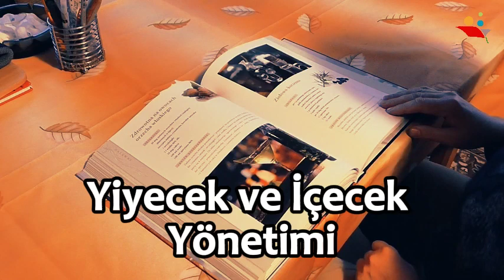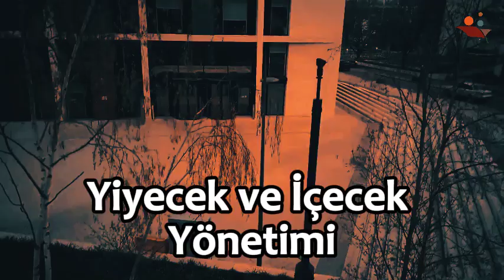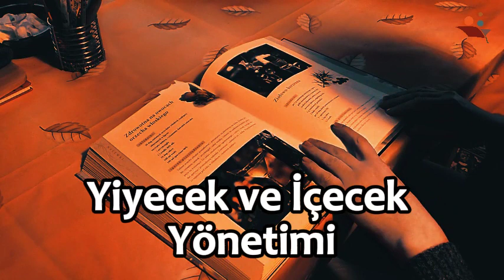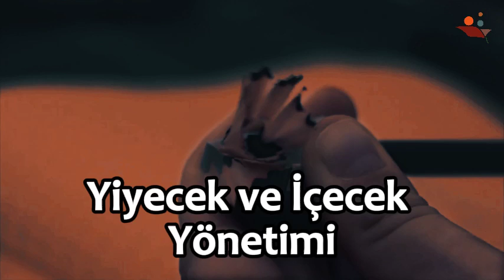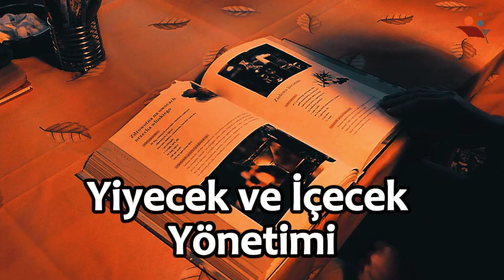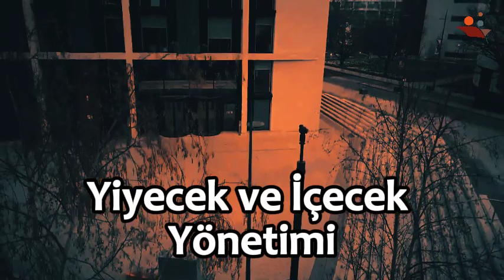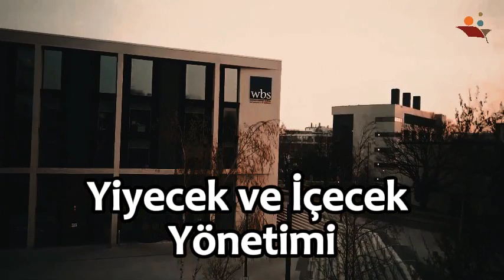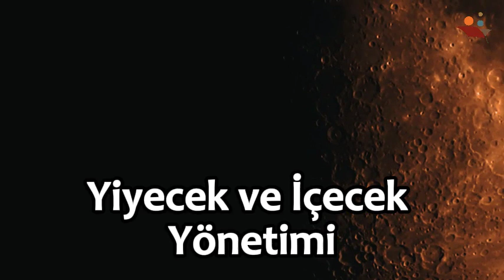🌟 Yiyecek ve İçecek Yönetimi: Restoran ve Otel İşletmelerinde Profesyonel Yönetim 🍽️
Yiyecek ve İçecek Yönetimi dersi, restoran ve otel işletmelerinde profesyonel yönetim becerilerini geliştirmek isteyenler için ideal bir kaynaktır. Bu videoda, yiyecek ve içecek sektöründeki en iyi uygulamaları ve yönetim stratejilerini öğrenerek, başarılı bir işletme yönetimi nasıl yapılır keşfedeceksiniz.

Yiyecek ve İçecek Yönetimi
Restoran İşletme Yönetimi
Otel Yiyecek İçecek Yönetimi
Mutfak Yönetimi
Menü Planlama
Gıda Güvenliği ve Hijyen
Yiyecek İçecek Maliyet Kontrolü
Müşteri Memnuniyeti
Profesyonel Servis Teknikleri
Yiyecek İçecek Trendleri

Bu ders, yiyecek ve içecek sektöründe etkin bir yönetim için gerekli olan temel ve ileri seviye bilgileri kapsamlı bir şekilde ele alır. Menü planlama, gıda güvenliği, maliyet kontrolü ve müşteri memnuniyeti gibi konular detaylı olarak işlenir. Ayrıca, mutfak yönetimi ve profesyonel servis teknikleri hakkında pratik bilgiler sunulmaktadır.

🌏Ders anlatımı ile ilgili sınav sorularının çok daha fazlasına adresinden ulaşabilirsiniz.

⚐ Lütfen sınav sonrasında da video anlatımının size sınavda yardımcı olup olmadığı ile ilgili olarak da yorum yapmayı unutmayınız.

✍ Konu anlatımı ile ilgili bir yanlışlık olduğunu düşünüyorsanız lütfen video altına yorum olarak bırakınız